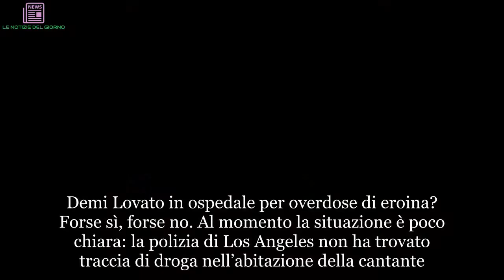Perché Demi Lovato è finita in ospedale e come sta ora: Le prove del gossip | LE NOTIZIE DEL GIORNO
Demi Lovato in ospedale per overdose di eroina? Forse sì, forse no. Al momento la situazione è poco chiara: la polizia di Los Angeles non ha trovato traccia di droga nell’abitazione della cantante. La  famiglia di Demi non si è sbottonata sulla vicenda e per il momento non ha ancora chiarito le dinamiche dell’accaduto. Nelle ultime ore è però emerso un dettaglio che fa riflettere. Tre settimane fa, come riporta il Daily Mirror, Demi ha licenziato Mike Bayer, il suo sober coach, ovvero “l’allenatore di sobrietà” che ha aiutato la popstar ad allontanarsi da alcol e droghe sei anni fa. All’età di 18 anni, infatti, la Lovato ha avuto problemi di alcolismo e di tossicodipendenza: per curarsi è andata prima in riabilitazione e poi ha cominciato a lavorare con Mike, che l’ha aiutata a tenersi “pulita” per tutto questo tempo. Di recente, però, i due hanno avuto dei problemi di comprensione e l’ex stellina Disney ha licenziato il coach per poi ricadere vittima dell’alcol.

Una ricaduta che la stessa Demi non ha nascosto e ha raccontato nella sua ultima canzone, Sober. “Mamma, perdonami perché non sono più sobria da tempo. Papà, perdonami per i drink lasciati sul pavimento”, canta la Lovato nel suo pezzo.
Demi Lovato tornerà in rehab dopo il ricovero in ospedale
Dopo lo spavento di martedì 24 luglio, Demi Lovato sta meglio. È viva, vigile, cosciente e circondata dalla sua famiglia. Secondo quanto appreso da E!, i parenti della ragazza sono pronti a portare Demi in un rehab, per aiutarla di nuovo a disintossicarsi dalla sua dipendenza, in particolare da quella dall’alcol. Al momento non ci sono ancora conferme ufficiali, ma è chiaro che la Lovato ha bisogno di aiuto per riuscire a riprendere in mano la sua vita.

L’ex fidanzato di Demi Lovato è corso in ospedale
Intanto in ospedale, Demi ha ricevuto la visita dell’ex fidanzato Wilmer Valderrama. L’attore di Grey’s Anatomy è corso in ospedale appena ha appreso la notizia. Valderrama si è trattenuto al capezzale di Demi per un paio d’ore e ha offerto il suo aiuto alla cantante. I due sono stati insieme per sei anni: si sono lasciati nel 2016 ma sono rimasti buoni amici.